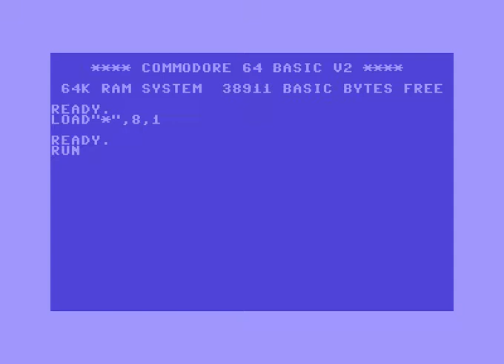bust 3 triangle! Commodore 64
Bust 3 By Triangle! Commodore 64